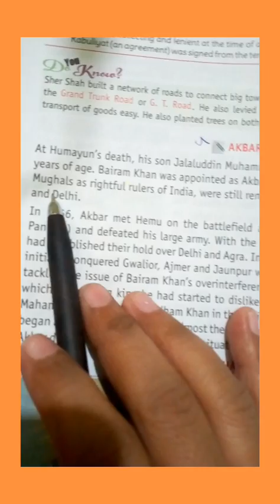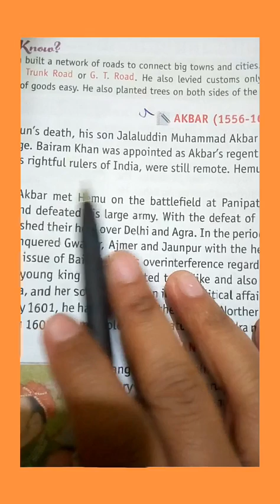Class 7 th SST chapter 4 part 4 (04)